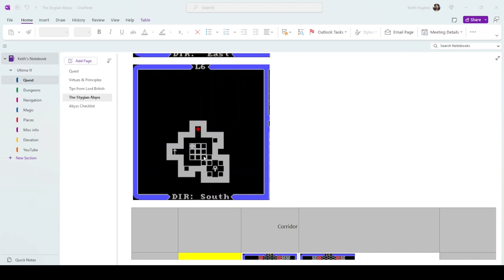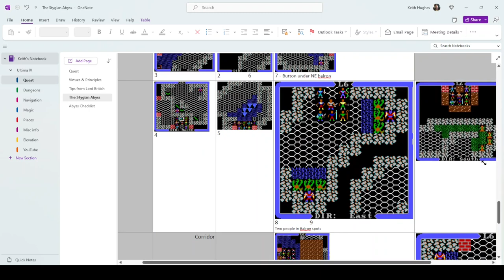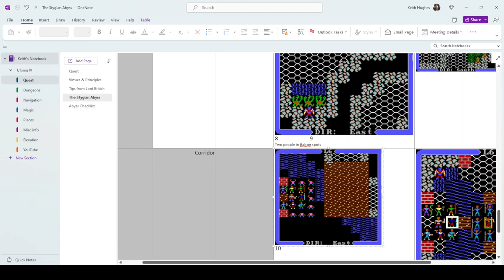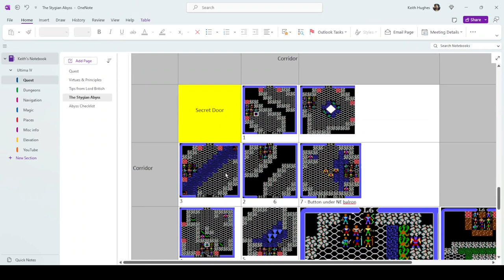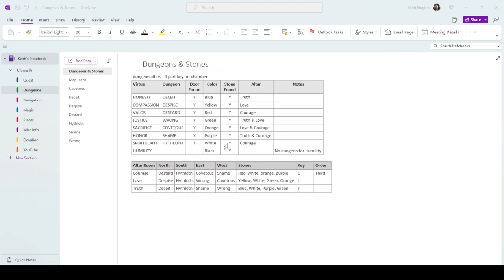Ultima IV Walkthrough - Episode 100 "Halloween in a Box"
We make our way through what is likely the penultimate level of The Abyss in my walkthrough of this 1985 role-playing fantasy game published by Origin Systems.